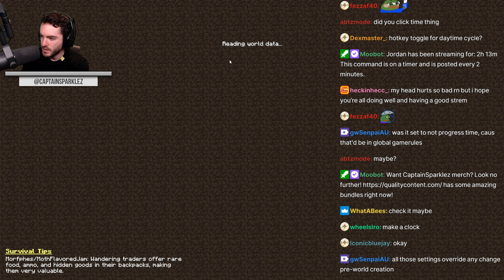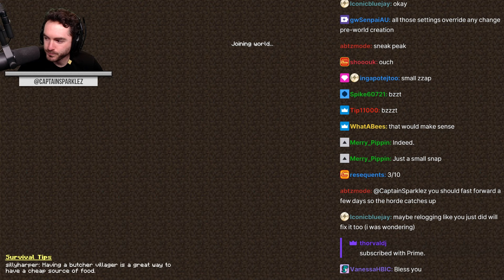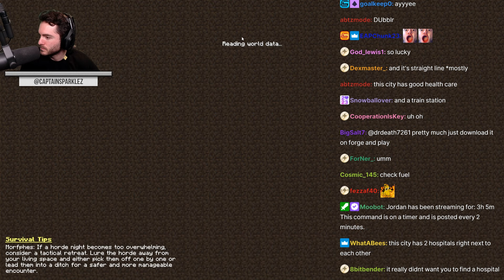CaptainSparklez “Vroomin | DeceasedCraft Ep. 5" Cut Clips